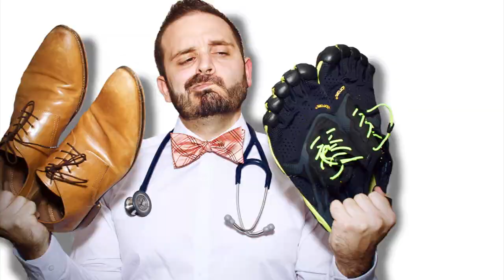Bow Tie Health Ep 002 (Extended Version) Weight Loss!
Everything you wanted to know about weight loss is here!  In this longer version, I will focus on why fad diets work but aren't worth the pay off and how to sustainably lose weight without crazy diets and restrictions.  It's all about the slow and steady, subtle changes over time which then form into lifestyle habits.  Before you know it, your crushing life and 30 pounds lighter!

As a Nurse Practitioner, it is of the utmost importance to strongly advise you to see your primary care provider before implementing any of the changes recommended in my videos.  While I know what I'm doing (and consider myself good at it lol), I don't know you, your past medical history, your medications, and your overall health so some of these recommendations may pose a risk to your health if not fully considered.  PLEASE CONSULT YOUR PCP BEFORE MAKING ANY CHANGES!